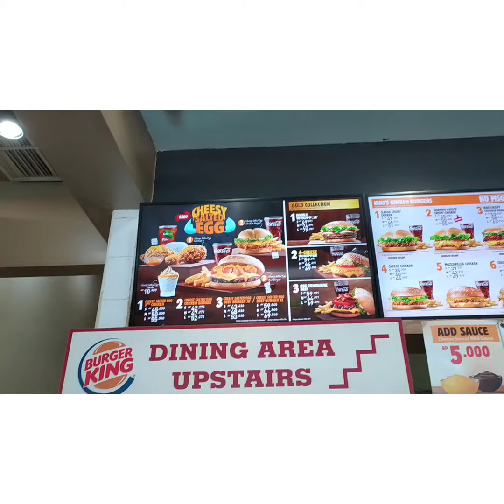Menu Baru Burger King, Cheese Salted Egg Sundae